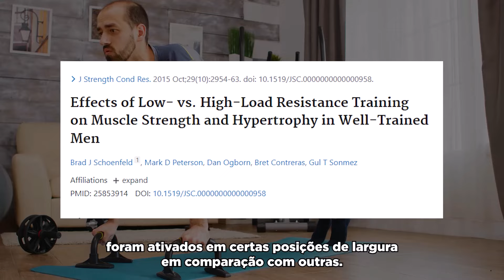O Que Acontece com Seu Corpo Quando Você Faz Flexão Após os 40 Anos?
Transforme seu treino e triplique seu ganho de massa muscular com nosso método exclusivo

Quer transformar seu corpo e aumentar sua força com um exercício simples? Neste vídeo, revelamos quantas flexões são necessárias por dia para obter um crescimento muscular impressionante. Exploramos a ciência por trás das flexões, como integrar esse exercício em sua rotina de forma estratégica e as melhores práticas para evitar lesões.